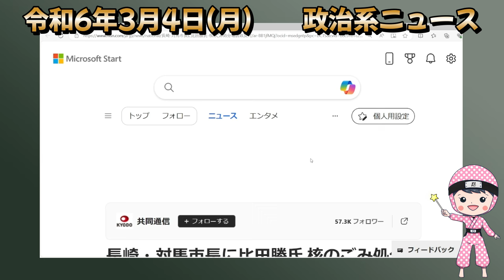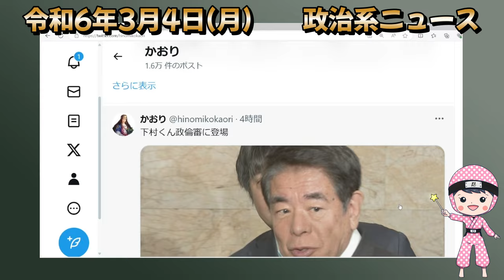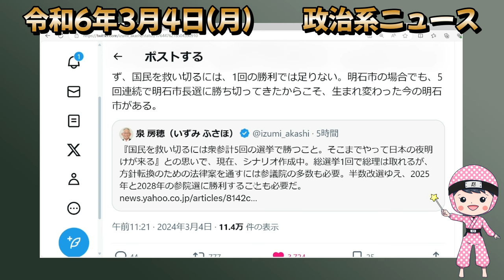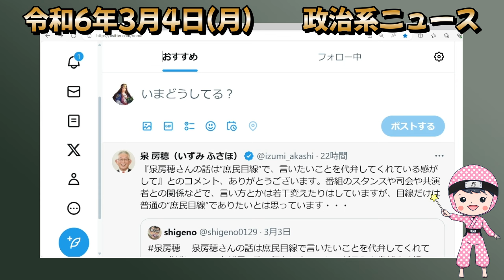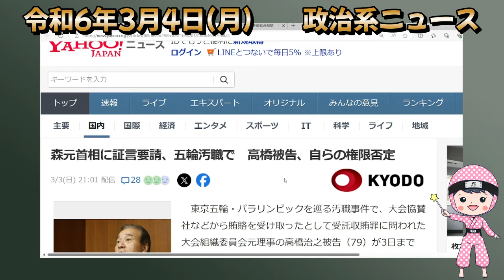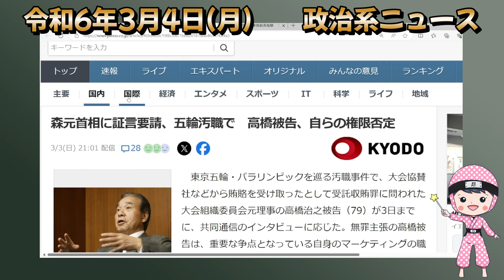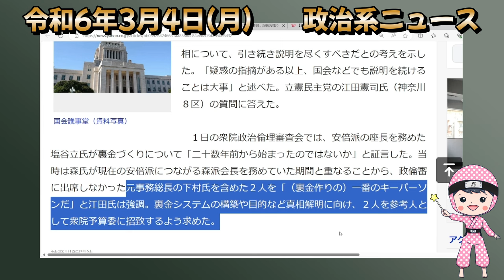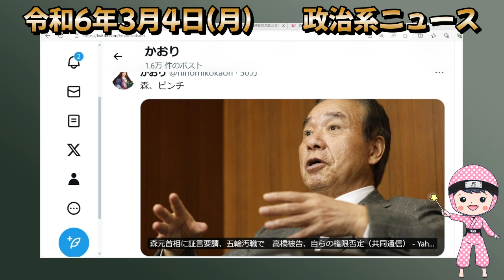【森喜朗は大忙し!!】五輪汚職、無罪主張の高橋治之は森の証人尋問を要請／裏金事件巡り野党、森の参考人招致を要請ほか